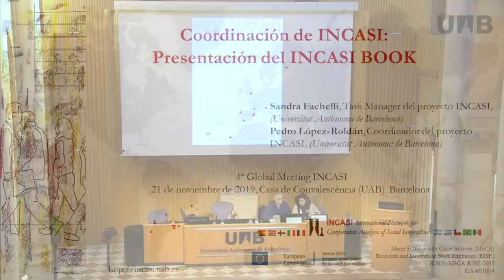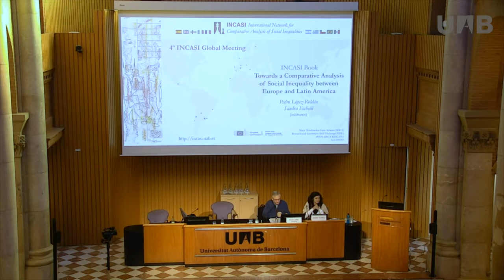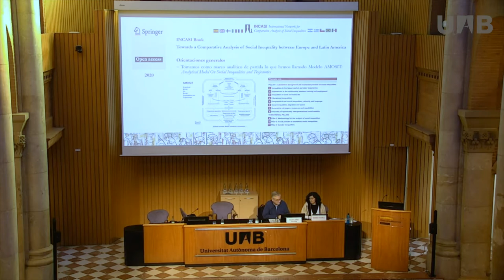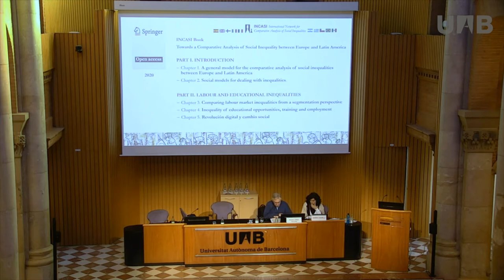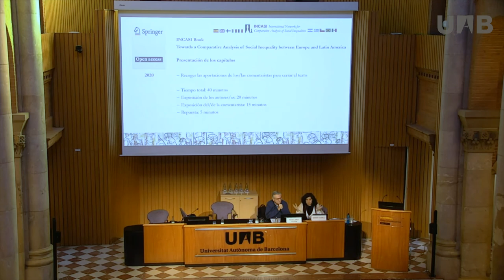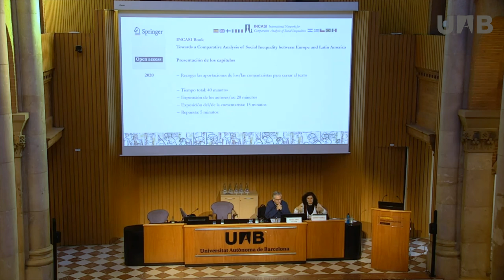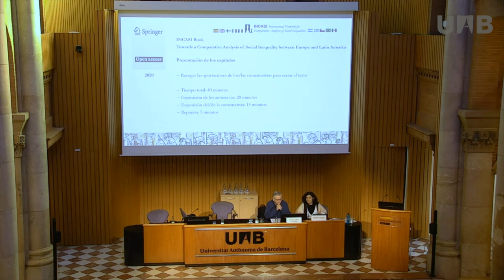Presentación del INCASI Book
Presentación del INCASI Book "Towards a comparative analysis of social inequalities between Europe and Latin America" que tuvo lugar en el 4º Global Meeting INCASI celebrado en noviembre de 2019 en la Casa de la Convalescència (Barcelona). Ponentes: Sandra Fachelli, Task Manager del proyecto INCASI (Universitat Autònoma de Barcelona) y
Pedro López-Roldán, Coordinador del proyecto INCASI, (Universitat Autònoma de Barcelona)